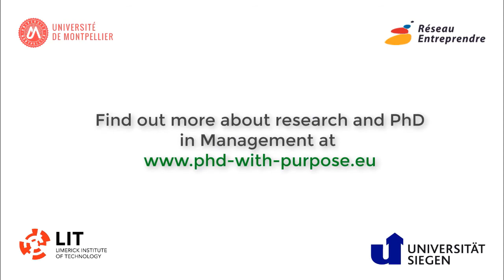What is the interest of research for the private sector? - Marie-Christine Lichtlé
Marie-Christine Lichtlé thinks that researchers, in addition to making science progress, can give recommendations to the companies.

• Speaker : Marie-Christine Lichtlé
Professor in Marketing and Director of Montpellier Management Institute
Researcher at LabEx Entreprendre, University of Montpellier